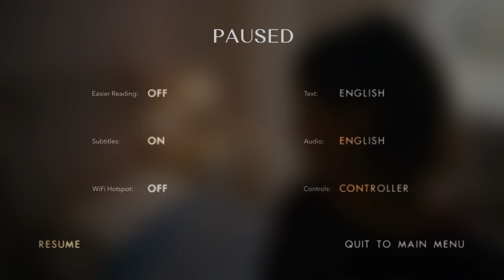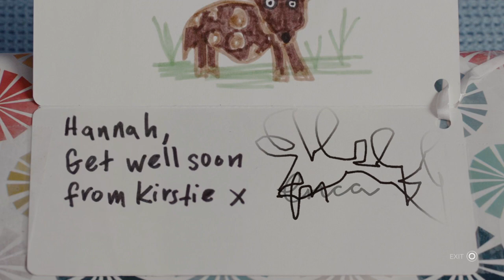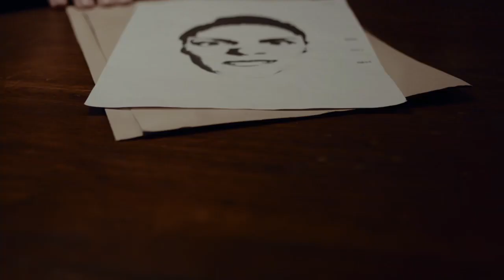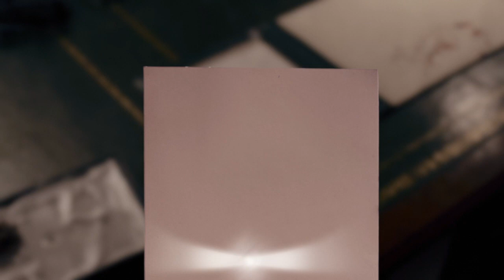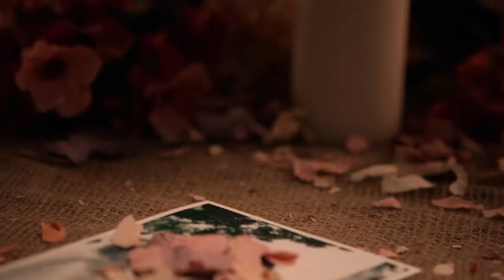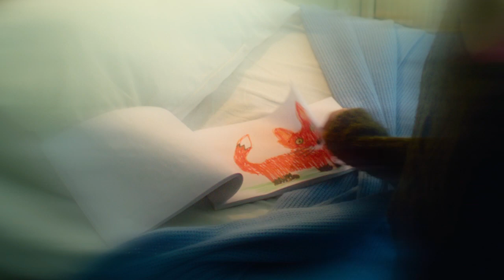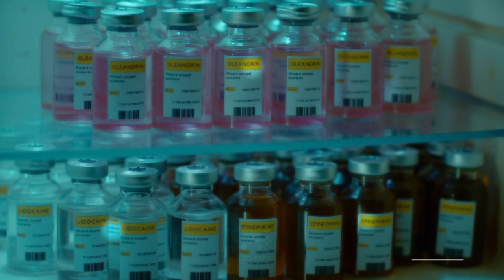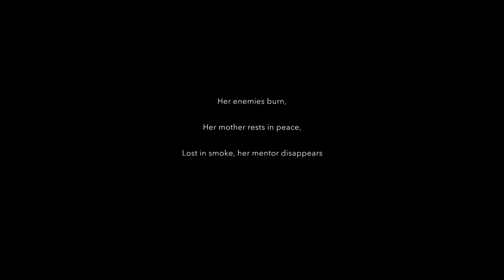the ending of Erica. i don't know why i didn't record sooner